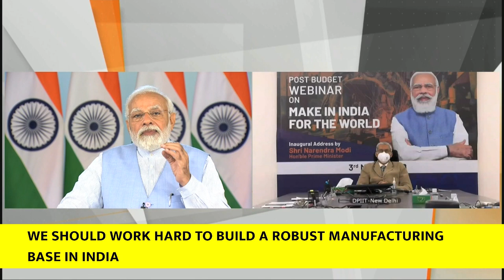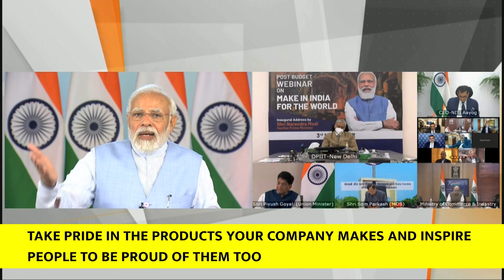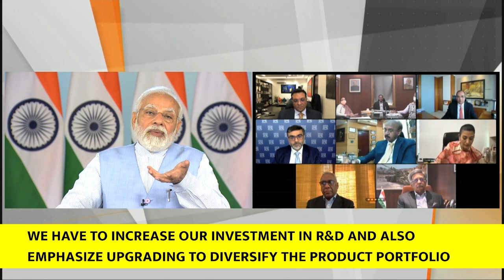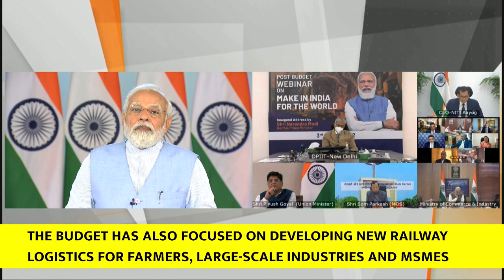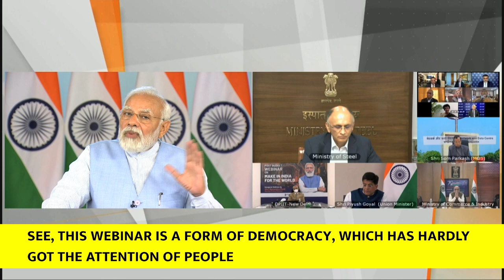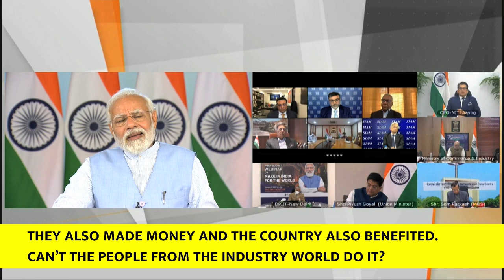PM Modi addresses DPIIT webinar on 'Make in India for the World'(With English Subtitles)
Prime Minister Narendra Modi addressed post-budget webinar organized by DPIIT on the theme 'Make in India for the World.' The Prime Minister said that world was looking at India as a manufacturing powerhouse. "The budget has many significant provisions for Aatmanirbhar Bharat and Make in India," the PM added.